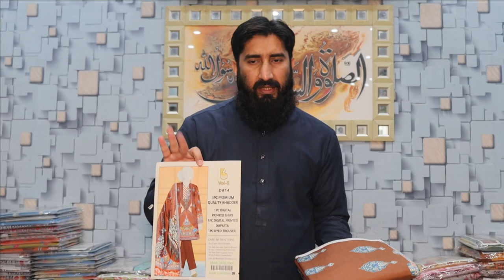SALE ON KHADDER